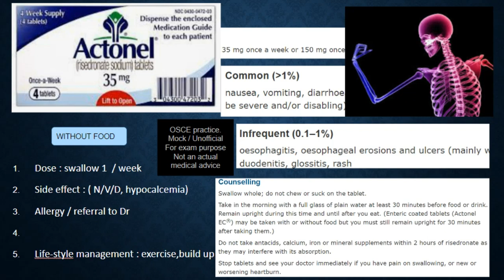Rx 4.03, Risedronate, 35mg, 1w, Actonel, osteoporosis, bone, OSCE, pharmacy, doctor, Roze Pharm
Rx 4.03, Risedronate, 35mg, 1w,  Actonel, osteoporosis, bone, OSCE, pharmacy, doctor, NAPLEX, KAPS, Oral exam, risedronate counselling, Roze Pharm